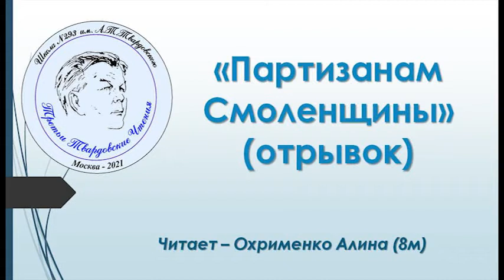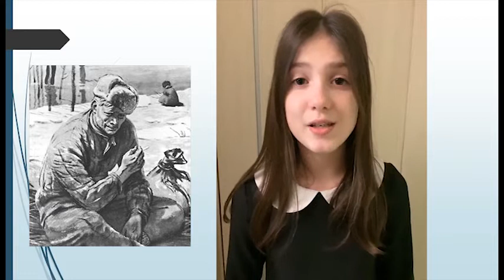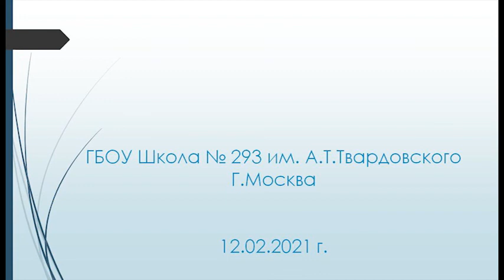Партизанам Смоленщины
8м   Охрименко